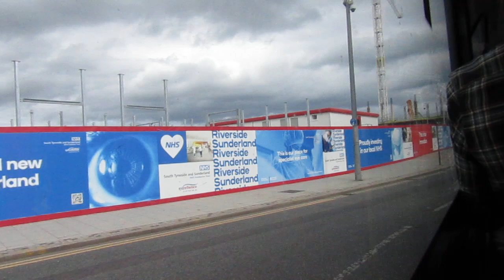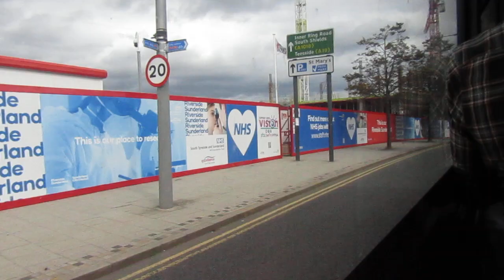[PRESERVED] Transit 223 M223SVN on Seaburn Heritage Tour 20240826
Preserved Transit Volvo Olympian Northern Counties Palatine 223 M223SVN operating a Seaburn Heritage Tour as part of the Seaburn Vintage Vehicle Rally on 26th August 2024.